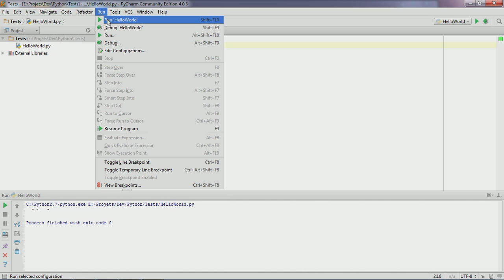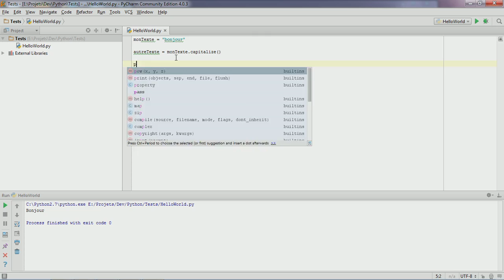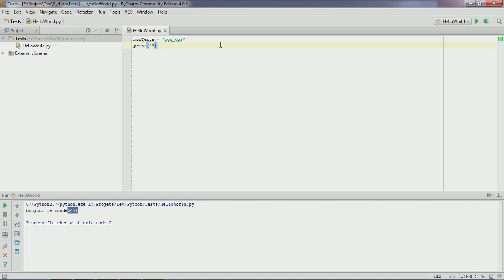Programmez avec Python ! Les Strings en détail 08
Voyons plus en profondeur le fonctionnement des strings :)